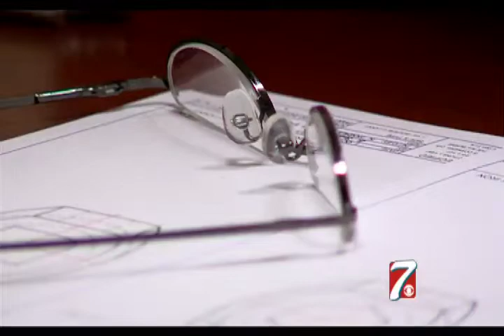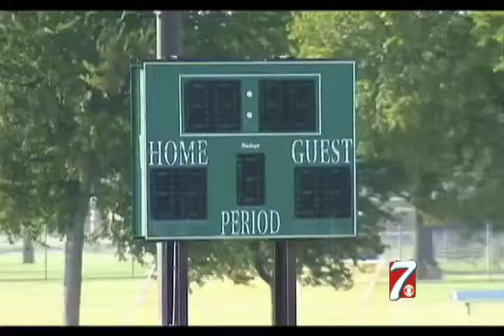Odessa Dad Helps Rescue Collapsed Soccer Player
PLANO - An Odessa parent is being called a hero after he saved a teenagers life on the soccer field.

It happened over the weekend during a match between an Odessa club team and a Plano team.

Players say the 16-year-old collapsed on the field in the middle of the soccer game.

Odessa parent, Brian Smith says he's just glad he was at the right place at the right time.

He says the energy of the game changed in a heartbeat.

"You can always feel the crowd,” Smith said. “This was a little more panicky. So I ran out there to see if I could help."

Smith found 16-year-old Jonathan Nava lying face down on the field. He and another bystander immediately turned him over and started chest compressions.

KDFW shared the 911 call of the incident with CBS 7.

The caller told dispatchers, “He's not breathing anymore. They're doing chest compressions again.”

"I had to do it four or five times before paramedics got there. It was the longest 10minutes of my life," Smith said.

Nava's coach is thankful for Smith, a parent from the opposing team stepping up to help.

“It's amazing, isn't it, when you think about it, how fortunate the situation turned out to be at the end that he's fine,” coach Horst Bertl said.

Smith says it's the least he could do.

“I would hope someone would be there if my sons were that way if something happened. I was just at the right place at the right time," he said.

Nava is said to be doing just fine.

He tweeted from his hospital bed saying, “God is the reason I'm still alive.”